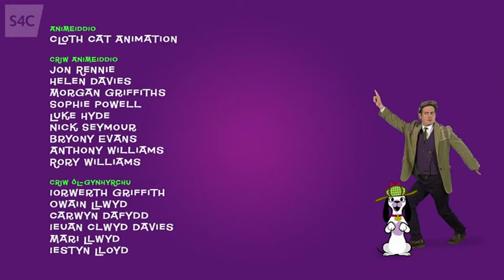Llan-ar-goll-en - S1E15 - Y Darlun Coll (The Lost Portrait)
Arwel Achub is invited to paint the Mayor's portrait. Before he finishes it, the portrait disappears. Prys suspects a number of the villagers, but which one has stolen the picture, and why?